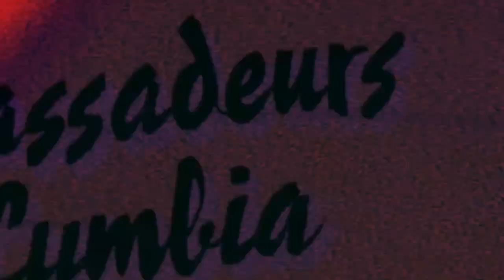Panda Gaming Presents: Fire Emblem Warriors: Three Hopes Part 5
Panda Gaming Presents:
Fire Emblem Warriors: Three Hopes
Part 5

Pandaofpandemonium.com

All rights to the game reside with Omega Force and Nintendo.